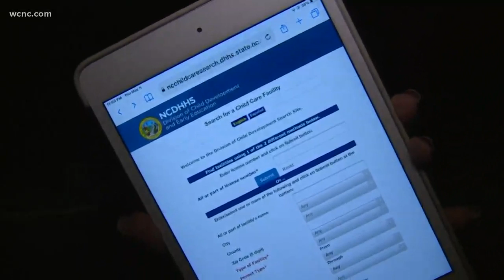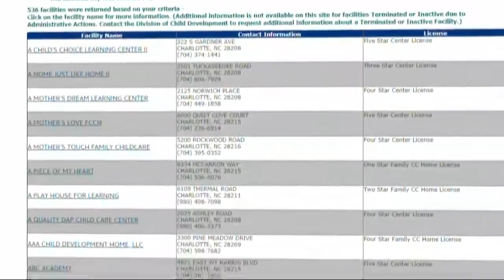SC daycare worker arrested for child abuse; incidents caught on camera, DPS says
In a video released by DPS, investigators said Markita Rainey was seen picking children up by the arm, dropping them onto mats, even hitting a child.